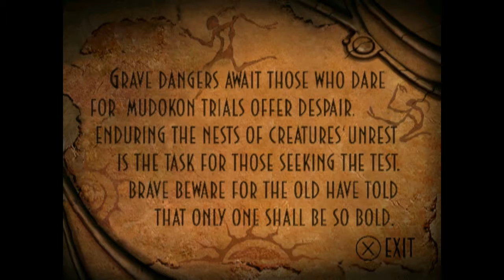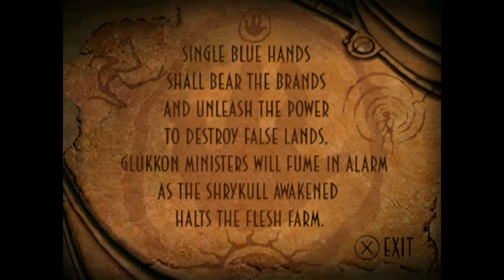HELLHOUSE LP| - ABE´S ODDYSEE (1997) #3 – Bafani [CZ] český Lets´play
Ve třetí epizodě se potkáme s novými příšerkami, které se chovají trošku jako psi. Ovšem poté se něco zvrtne a my se ocitneme na novém místě.
popis hry na databaze-her.cz
Oddworld: Abe's Oddysee je první hrou od vývojářského studia Oddworld Inhabitants. Příběh se točí okolo Mudokona jménem Abe, který pracuje jako voskovač podlah v továrně RuptureFarms, jež vyrábí masné výrobky. V čele továrny stojí Glukkon Molluck, který si zotročil rasu Mudokonů, jež v továrně pracuje. Jednoho dne Abe zaslechne velice důležitý rozhovor mezi Molluckem a jeho podřízenými. Dozvídá se, že masokombinát krachuje a je potřeba nového výrobku. Abe s hrůzou zjistí, že Molluck má v plánu naporcovat jeho Mudokoní bratry a prodávat je jako výrobek nesoucí název Mudokon Pops. A tomu musí Abe zabránit. Uteče z továrny s cílem zachránit své bratry a zničit RuptureFarms i s jeho ziskuchtivým šéfem.

▲ Hra na databázi her ▲

▲ Profil na databázi her ▲